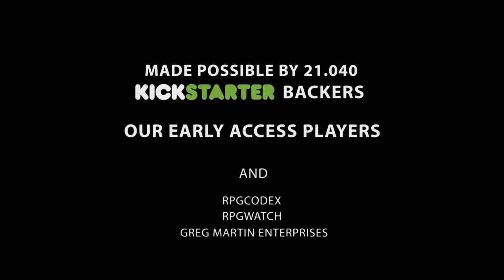2022081102 divinity original sin (classic)